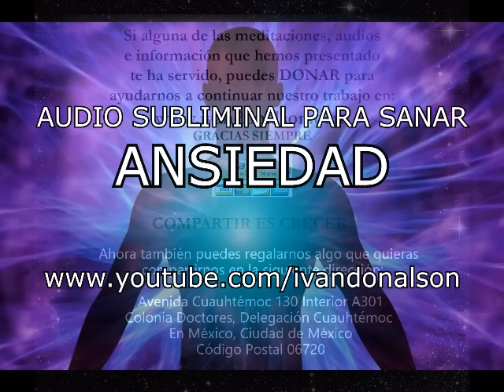Audio Subliminal para SANAR ANSIEDAD - POTENTE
Recuerda siempre utilizar audífonos para este tipo de audios. Este audio se recomienda usar dos veces al día por 7 días mínimo en casos fuertes de ansiedad.